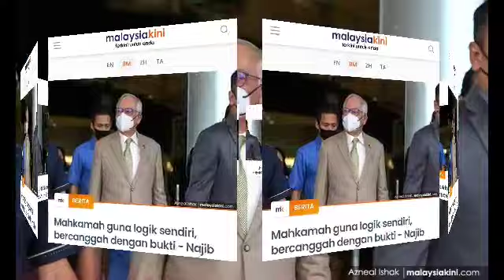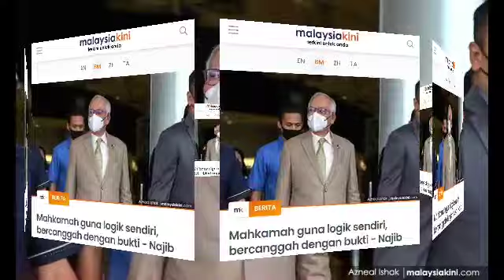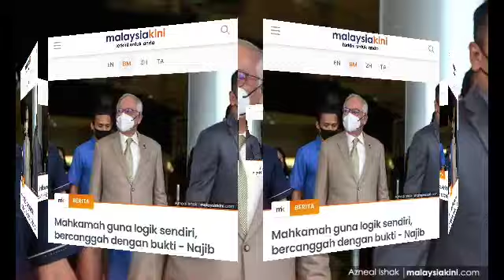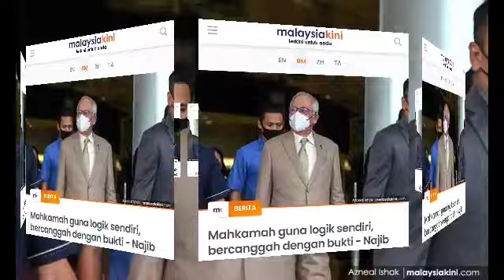NAJIB DAKWA MAHKAMAH YANG TERSILAP BUAT KEPUTUSAN, DAN BOSSKU TIDAK BERSALAH😄😄😄